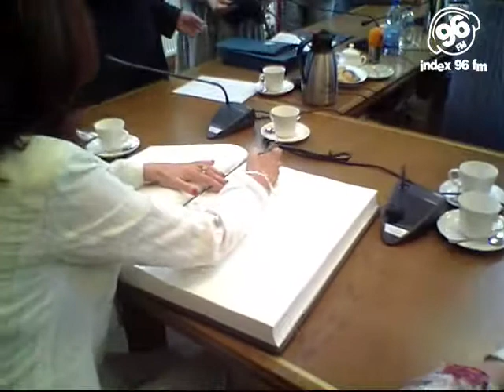wręczenie Indeksu Serc Urszuli Dudziak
26 czerwca na Uniwersytecie Zielonogórskim wręczono Indeksy Serc za pomoc i wkład w akcję Uniwersytet Dzieciom. Przewodnicząca kapituły Regina Osękowska wraz z Rektorem UZ Czesławem Osękowskim wręczyli indeksy Urszuli Dudziak, uczestnikom Bitwy na głosy oraz prezydentowi Januszowi Kubickiemu.